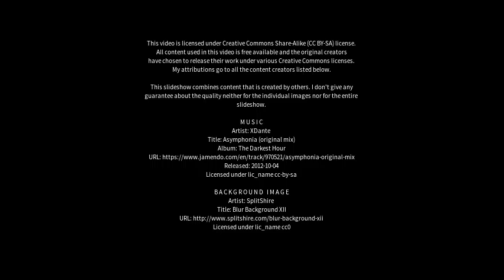Best places to visit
Best places to visit - Ripollet (Spain) Best places to visit - Slideshows from all over the world - City trips, nature pictures, etc.